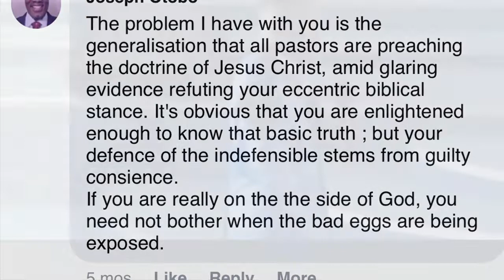Johnson Suleiman As A Problem With Social Media